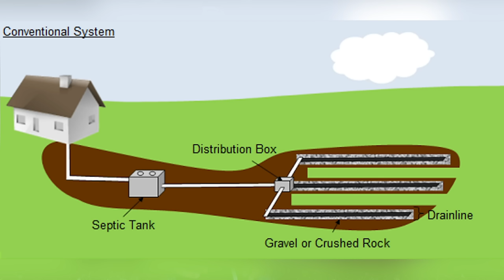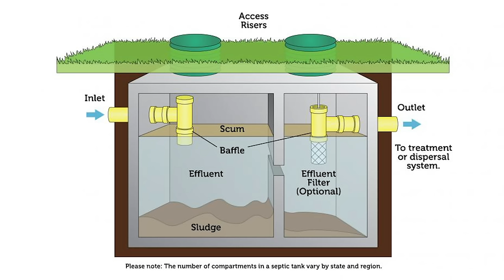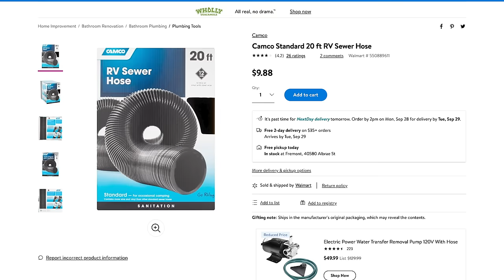DIY RV DUMP STATION 💩How to dump your RV tanks into your home Septic System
Today we are installing a DIY dump station in our home septic tank for as little at $10.  If you have any question please let us know down in the comments!
DUMP STATION PARTS
🚚GEAR (RV, Dirt Bike, Camera, Solar, Truck)